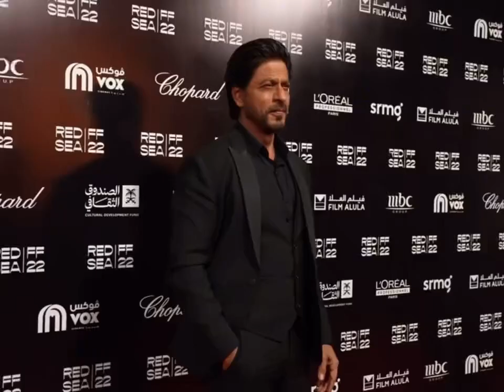Shahrukh khan birthday | srk birthday status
Shahrukh khan bollywood srk birthday